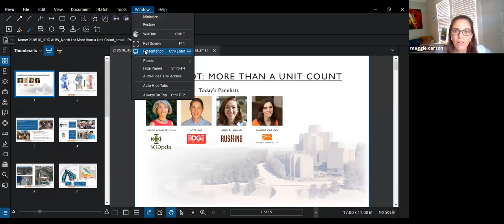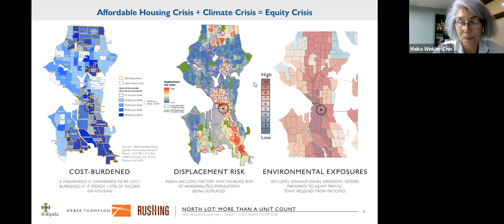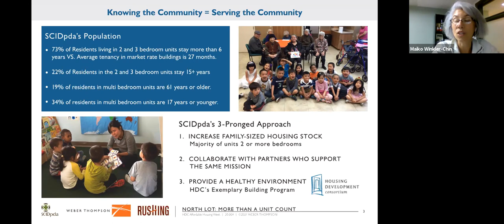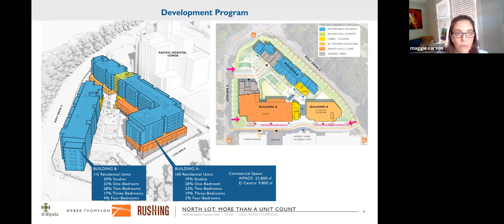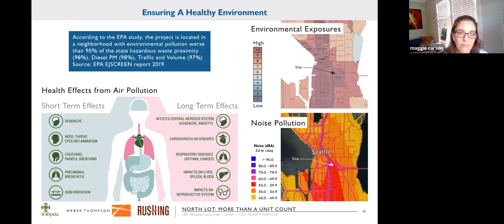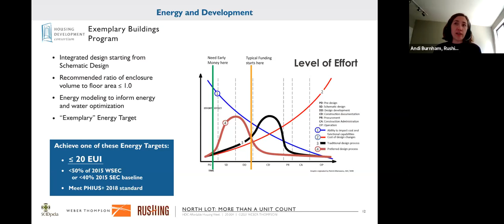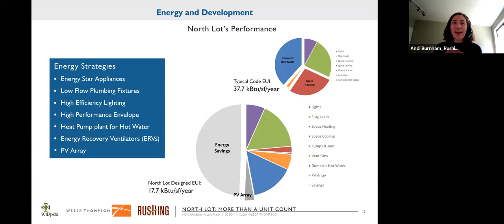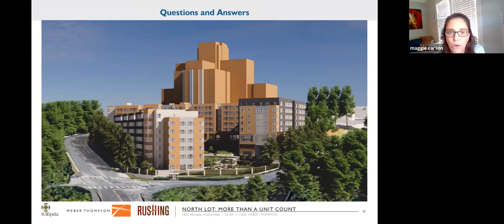More than a Unit Count: How North Lot Redefines the Affordable Housing Metric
How do we measure the success of affordable housing in our communities? Join Weber Thompson and partners for an engaging discussion about the North Lot project on Beacon Hill and how it challenges us to rethink the way we measure success for affordable housing. The development and design teams discuss the unique family-sized unit mix, the project’s participation in the Exemplary Building Program, and the project goals that inspired these decisions.

Afterwards, there's a Q&A session with panelists from SCIDpda, Weber Thompson, and Rushing to take a deeper dive into the topics.